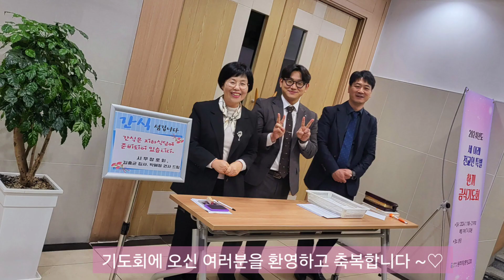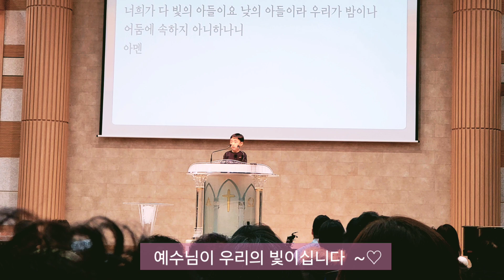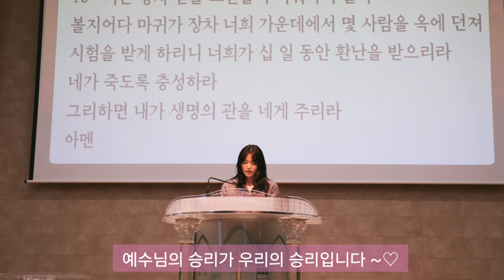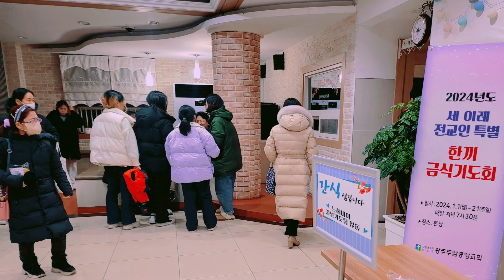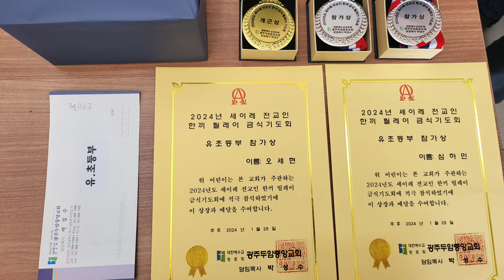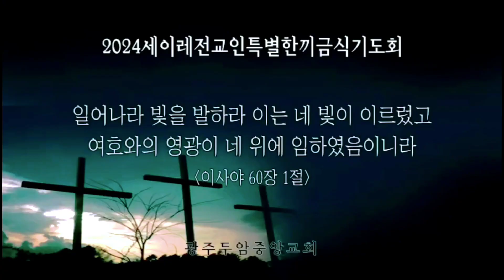광주두암중앙교회 세이레 전교인 특별기도회 (2)